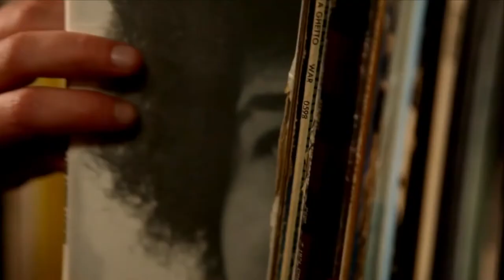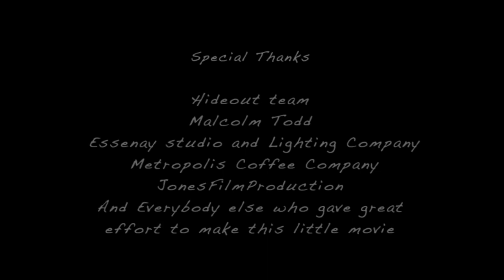Oh shit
Based on a true story... 10 Year Anniversary Official Release

Nominated Best Short Film Midwest Film Fest 2010

Created by:
Holly Todd

Cast:
Sarah Schooley
Holly Todd
Kelly Pasek
Damon Locks
Charlie Schott

Director of Photography:
Chris Wittenborn

Script Supervisor:
Brooke Satrazemis

Costume Designer:
Lizzie Cook

Make Up:
Zsofia Otvos

Sound Mixer:
Mario Coletta

Assistant to Directors:
Michelle Gonsiorek

Lighting Design:
Karina Teisman
Seth Thomas
Spencer Rohan

Still Photographer:
Bret Tanzer

"Fresh Hair"
Written and Performed by Paper Mice

Special Thanks:
Hideout Team
Malcolm Todd
Essenay Studio and Lighting Company
Metropolis Coffee Company
JonesFilmProduction
And everybody else who gave great effort to make this little movie!